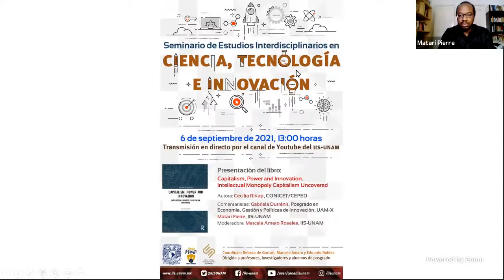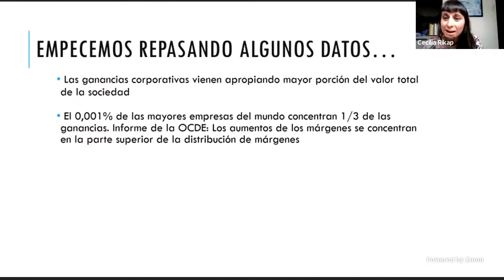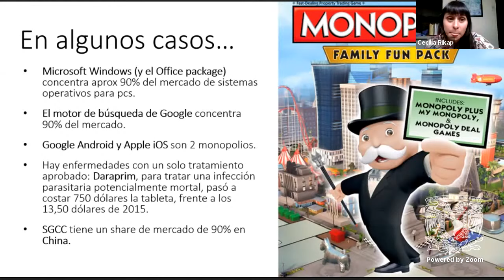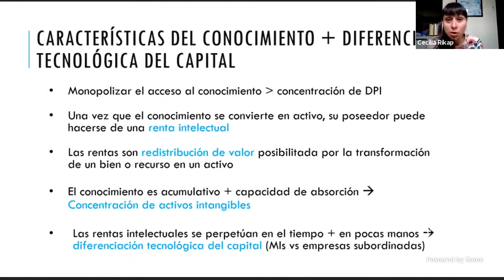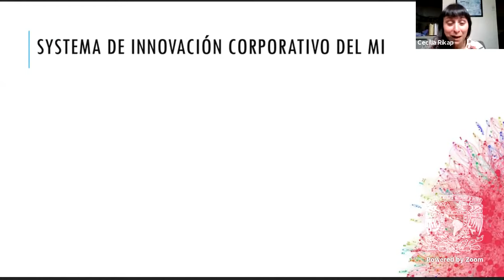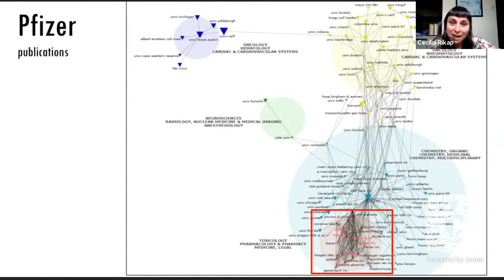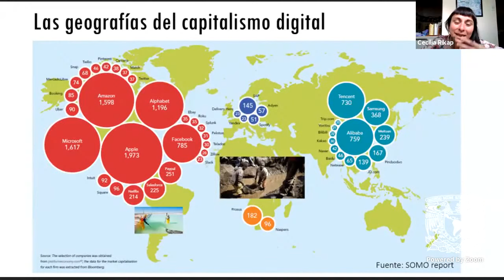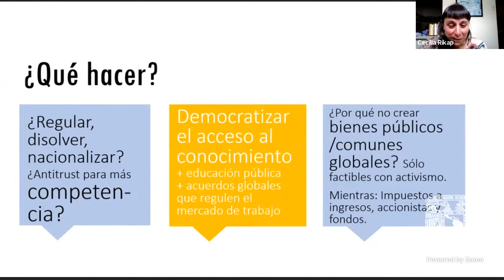Presentación del libro: Capitalism, Power and Innovation. Intellectual Monpoly Capitalism Uncovered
Seminario de Estudios interdisciplinarios sobre la ciencia, la tecnología y la innovación

Coordinadores: Rebeca de Gortari, Marcela Amaro y Eduardo Robles.

Presentación del libro: Capitalism, Power and Innovation. Intellectual Monopoly Capitalism Uncovered.

Autora: Cecilia Rikap.

Comentaristas: Gabriela Dutrénit y Matari Pierre.

Moderadora: Marcela Amaro Rosales.